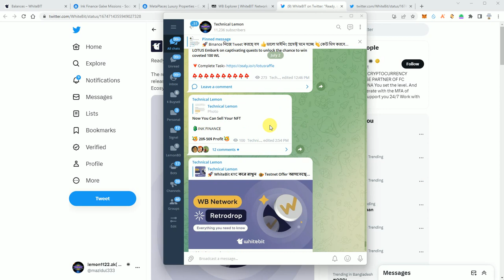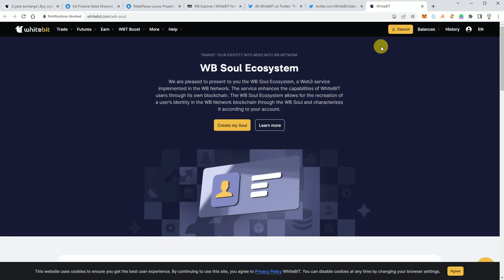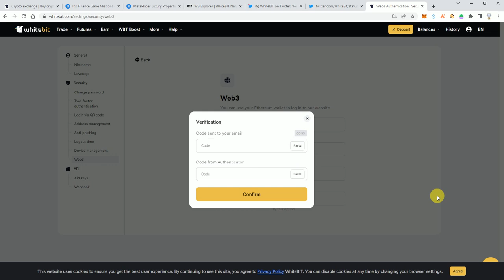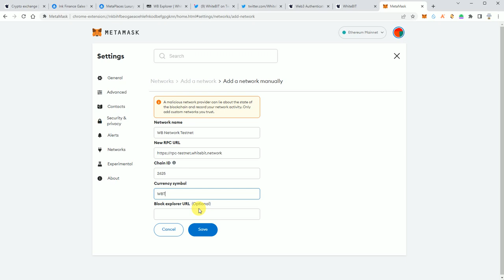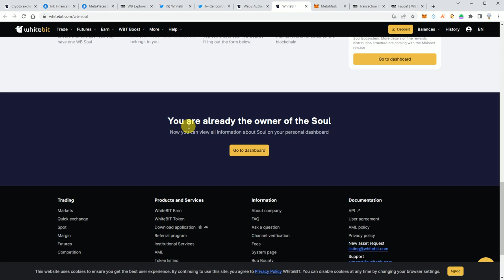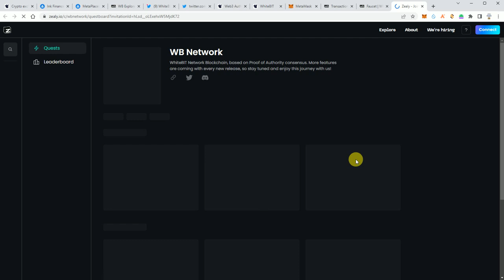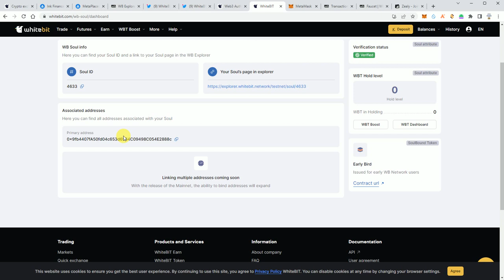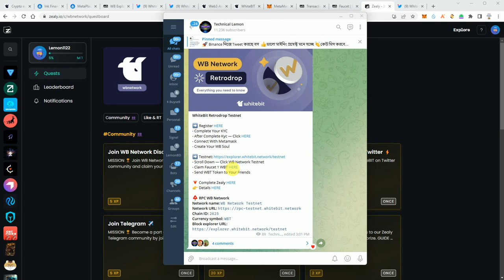WhiteBit Retrodrop Testnet / WhiteBit Testnet